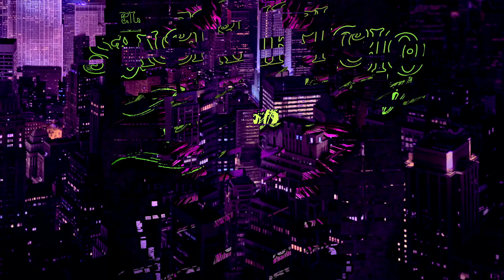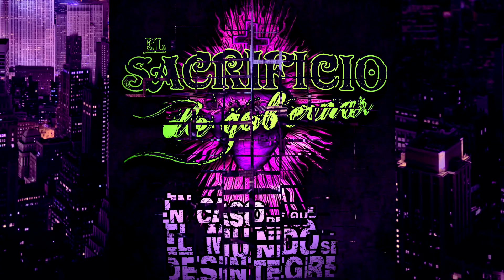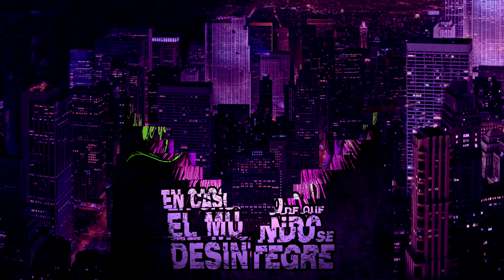El Sacrificio De Gobernar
Aunque nos quieran hacer creer que gobernar un país es puro sacrificio y amor por la patria, todos quieren estar allí: sacrificándose por una buena porción de poder. ECDQEMSD Ep: 4976

Tuvimos un domingo de elecciones en Perú verificando una vez más que aunque nos quieran hacer creer que gobernar un país es puro sacrificio y amor por la patria, todos quieren estar allí: sacrificándose por una buena porción de poder.

Elecciones en Perú - Ecuador definió en segunda vuelta - AMLO se ofrece a darse la de Astrazeneca - Brasil va mal, Chile se relajó y Argentina cierra de apoco - La humillación de Europa - Erdogan y el desplante a Von der Leyen - Murió el Príncipe Felipe de Edimburgo - Un siglo británico - Las miradas sobre Peña Nieto y Videgaray - El clan Guzmán y Frida Sofía y el Real Madrid se quedó con el clásico...

Noticias Del Mundo:
La muerte de Felipe de Edimburgo - La eficacia de las vacunas chinas - Elecciones en Perú - Lasso y Arauz por Ecuador - God Save The Queen - Sex Pistols sobre el Támesis - Punk y No Future - Victoria del Real Madrid al Barcelona.

Historias Desintegradas:
Star Trek - Viaje a las Estrellas - Trekkie llamando a Nave - Noche de Insomnio - Felizmente divorciada - A quién culpar - Nokia y la obra de Francisco Tárrega - La guitarra española - Thomas Dolby y los Ringtones - Cocinemos arroz - Boxeo por terrenos - Votando en Tarija - El mono que juega con la mente y Más...

En Caso De Que El Mundo Se Desintegre - ECDQEMSD Daily Podcast - El Sacrificio De Gobernar